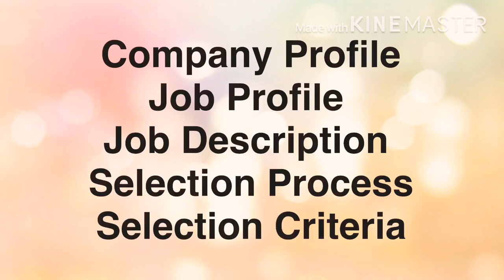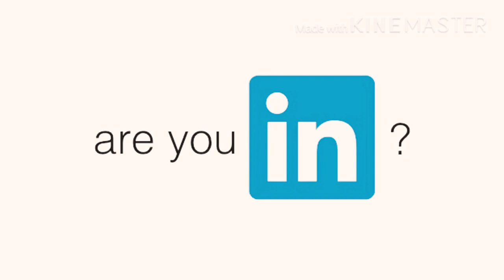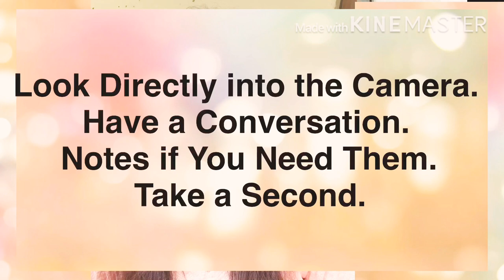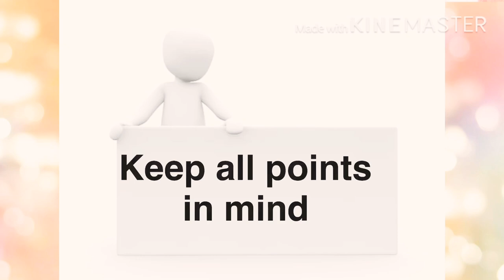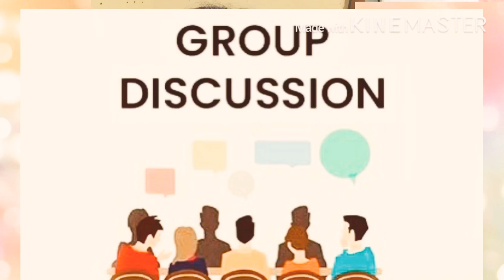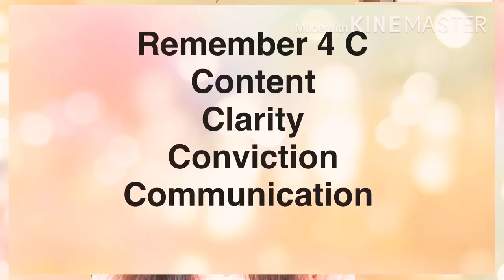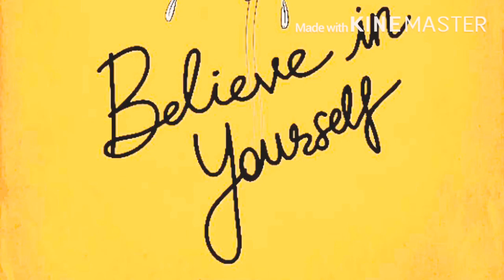How to prepare for Group Discussion| Personal Interview| tips to crack GD/Interview| CrackGD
howtoprepare for
Group-discussion

Check all websites and apps for better preparation.

Company reviews/ Jobprofile/interview questions

For resume writing check

Zety: Best Paid Option for Most People. Zety is a website that offers complete resume making services.

Canva: Best Free Option. ...
Kickresume: Good for Inexperienced Resume Creators and Industry-Specific Resumes.
Visual CV: Good for More Customized Resume Versions.